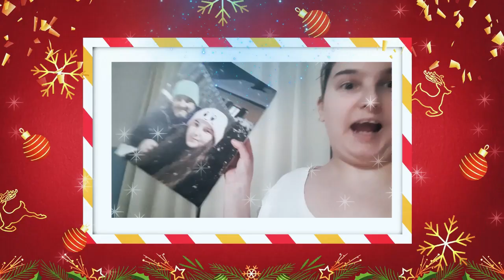23. Türchen öffnen/Happy Birthday Mama (VlogMas 2022 #23/24)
Videoschnittprogramm
Kamera
Cam corder sony HD: #
Musik